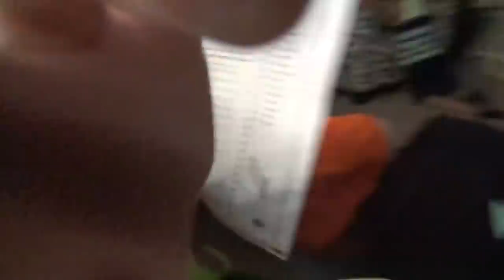Rainbow Baby | Then and Now Logan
Logan is our true rainbow baby! We had a hard time getting pregnant and then ended up having a miscarriage - we were so sad and devastated then we ended up pregnant and had our rainbow baby. This is Logan's then and now.